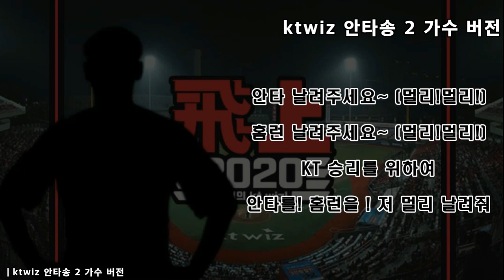안타송의 원조! ktwiz의 신규 안타송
00:02 한슬 버전
00:39 주일 버전
01:18 가수 버전

ktwiz 안타 응원가 ktwiz 안타송

음원 ktwiz 공식 홈페이지